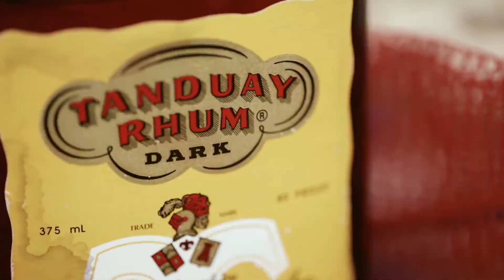GRID x Tanduay Cocktail Culture: Baguio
We start up North in the ripe fields of Baguio, Benguet. After a quick stop to the central market to pick up our main ingredient, we head to Canto, where Dondz whips up a refreshing sour, using our freshly bought strawberries ripened to the dew.

Baguio always boasts of nature in bloom, whether it’s sunflowers in the rainy season or strawberries in the cold months. This cool mountain town, nestled 1,540 meters above seal level, has many names: Summer Capital of the Philippines, City of Pines. But we clinked our glasses to a new name: Berry Breeze.

BERRY BREEZE
Ingredients:
- 3 Strawberries
- 1 Egg White
- 30ml Lemon Juice
- 20ml Simple Syrup
- 60ml Tanduay Rhum
- Crushed Ice

How To Mix:
Chop 2 strawberries, add 20 ml of simple syrup and muddle. Add 1 lemon freshly squeezed, 1 egg white, and 60ml of Tanduay Rhum. Dry shake first (without ice, to emulsify the egg whites) and then shake with ice. Strain into a glass tumbler and garnish with a strawberry.

Sip and enjoy!

Directed by: Jorel Lising
Production Design by: Yumi Catabijan
Produced by: Ada Laud
Edited by: Abby Alcanzare
Photography by: Sonny Thakur